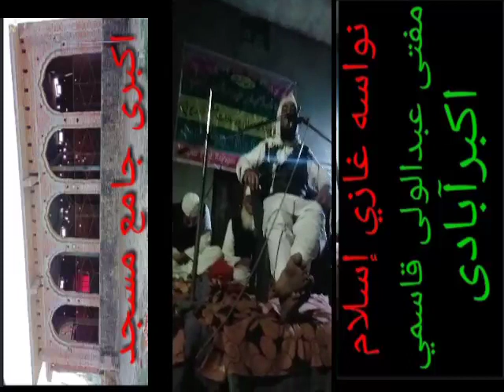Mufti Abdul wali Qasmi Akbarabadi ka thapur Ma Bayan,, Muzu, shadi ka Bad sukun sa rahna ka Aak osul